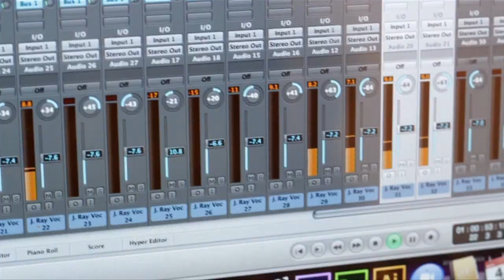Girls' Generation 소녀시대 'Mr Mr ' Music Video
GET MY FREE MIXTAPE!!

Leave a message or text me! (302) 566-JRAY

The title song of Girls' Generation's 4th Mini Album 'Mr.Mr.' music video has been released!!

[Album Introduction]

[KOREAN]

소녀시대가 'Mr.'들에게 전하는 응원의 메시지를 담은 타이틀 곡 'Mr.Mr.'
'Mr.Mr.'는 Beyonce, Chris Brown, Justin Timberlake 등 유명 팝스타들과 함께 작업한 세계적인 프로듀싱팀 더 언더독스(The Underdogs) 특유의 R&B 사운드가 돋보이는 댄스곡으로, 가사에는 소녀시대가 Mr.들에게 전하는 응원의 메시지, 즉 '더 당당하게 넌 Mr.Mr., 날 가슴 뛰게 한 Mr.Mr.', '미랠 여는 열쇠 바로 니가 가진 걸, 소년보다 더 큰 꿈을 끌어안아' 등 겁내거나 움츠러들지 말고 강인하고 당당해지라는 내용을 담아 눈길을 끌며, 한층 성숙하고 파워풀해진 소녀시대의 음악을 만날 수 있다.

[ENGLISH]

The cheerful message from Girls' Generation to 'Mr.'s all abound the world.
The title song 'Mr.Mr.' from the new mini album of Girls' Generation is done by world-famous producing team 'The Underdogs' who have worked with Beyonce, Chris Brown, Justin Timberlake and other famous celebrities.
The lyrics is about cheering messages from Girls' Generation from 'Mr.'s, saying 'Be more aggressive, Mr., you are the one who made my heart beats.'
You can find out more mature and powerful Girls' Generation's music with the new mini album.